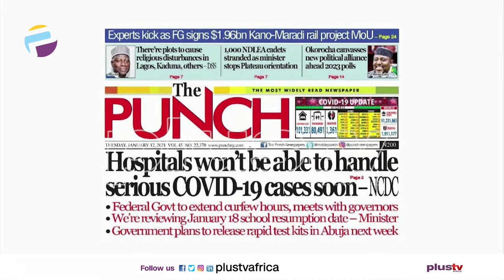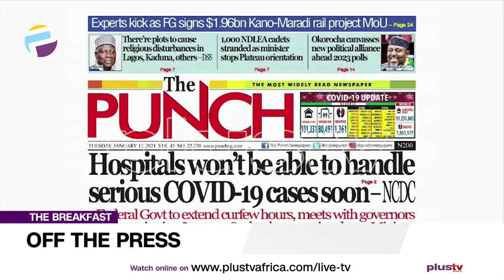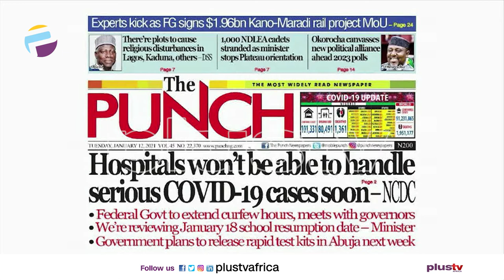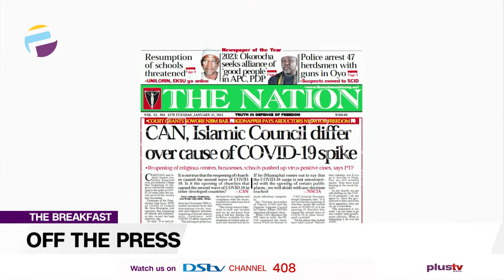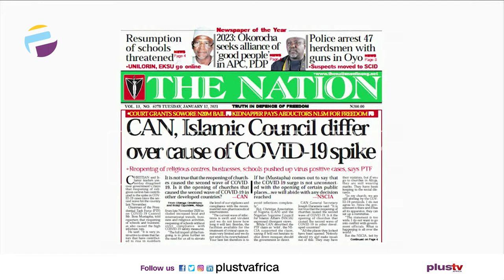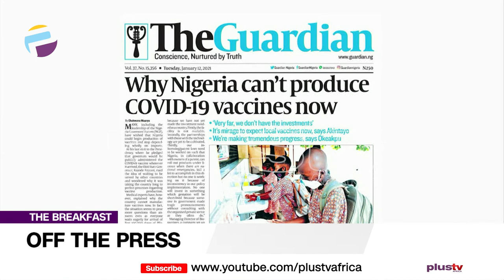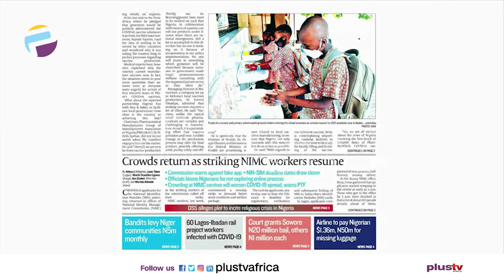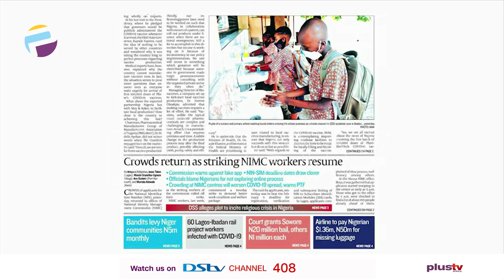Newspaper Review: Why Nigeria Can't Produce Covid-19 Vaccine Now | Off The Press (12th Jan)